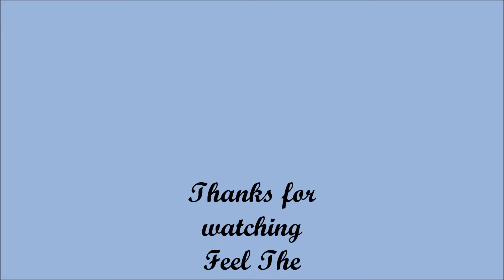Beautiful Relaxing Music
Peaceful beautiful ocean with inspiring music.  Sit back unwind as you gain strength and enjoy .I spend a lot of searching for just the right things to post on here just for you, I hope you enjoy it.